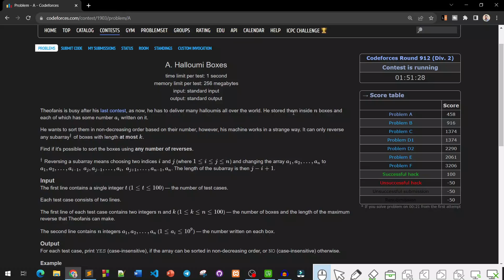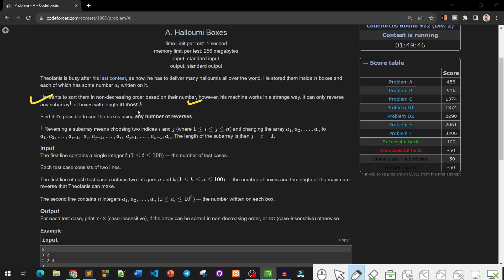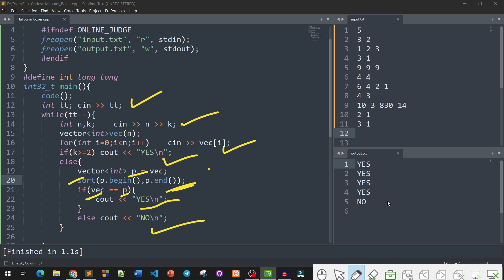A. Halloumi Boxes | Codeforces Round 912 (Div. 2) | 1903A | Codeforces Contest Solve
In this video, we solve "A. Halloumi Boxes" from Codeforces Round 912 (Div. 2) - Problem 1903A. We go through the problem statement, discuss an optimal approach, and implement a step-by-step solution.

🔹 Topics Covered:
✅ Problem Breakdown & Understanding
✅ Efficient Approach & Strategy
✅ Code Implementation with Explanation
✅ Complexity Analysis